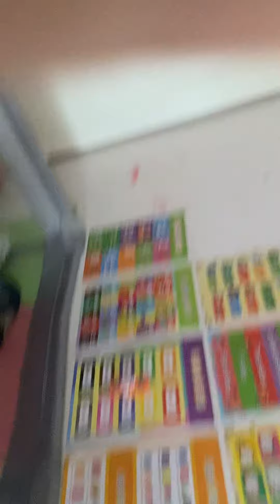happy new year 2019 aaaaaaaaaaaaaaaaaaaaaaaaaaaaaaaaaaaaaaaaAAaaaaaaaaa